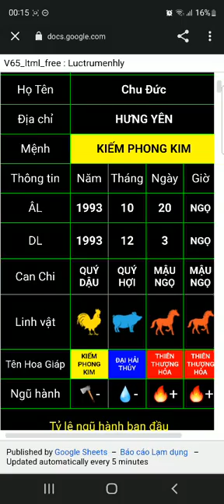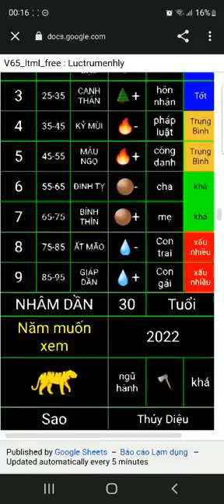Chu Đức 2 11 2022